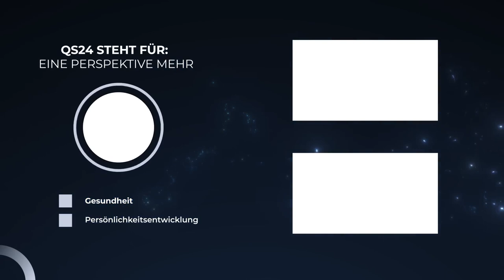Mit dir allein bist du nie allein | Der Sinn des Lebens | QS24 Gesundheitsfernsehen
Mit der ständigen Erreichbarkeit durch Handys und sozialen Netzwerken geht vielen Menschen die Achtsamkeit für das eigene Leben verloren. Jedoch liegt der Schlüssel genau im "Allein-Sein", bei sich selbst sein, sich selbst zu finden, sich zu mögen und sich auszuleben. Erst wenn wir fähig sind, mit uns selbst allein zu sein, uns selbst auszuhalten, lernen wir vollumfänglich in unserem privaten wie geschäftlichen Umfeld ein ausgeglichenes Leben zu führen. Pirmin Loetscher ist Bestsellerautor von mehreren Büchern, er ist als Trainer für Achtsamkeit und Autogenes Training sowie Mental Coach tätig und doziert diese Themen auch an verschiedenen Schulen. Er hat eine eigene Praxis in Luzern.

▬ Zu Gast ▬▬▬▬▬▬▬▬▬▬▬▬▬▬▬▬▬
Pirmin Loetscher, Bestsellerautor, Dozent und Mentalcoach
Moderation: Corina Klein
Sendungsnummer: SdL_220517-S2_loetscher

LIV - Life Inspired Values AG
Pirmin Loetscher
Sempacherstrasse 1
CH-6003 Luzern